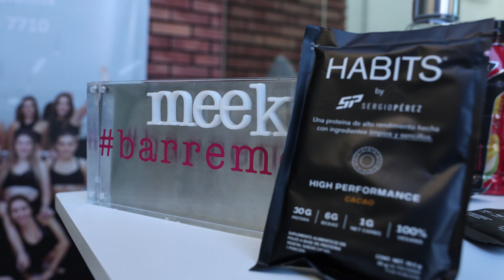Meek | Infinite Care | Comercial/Spot publicitario